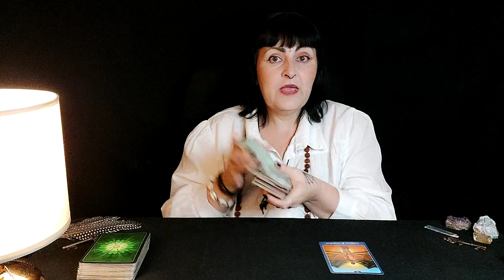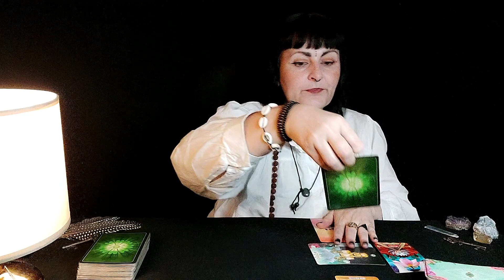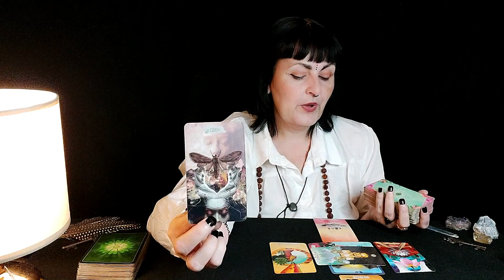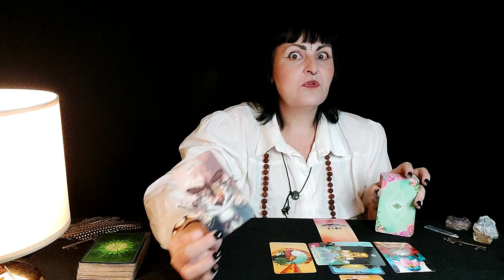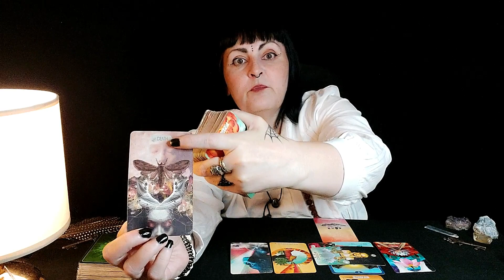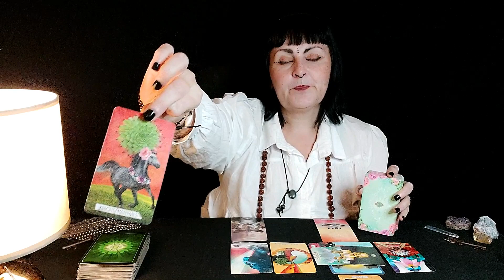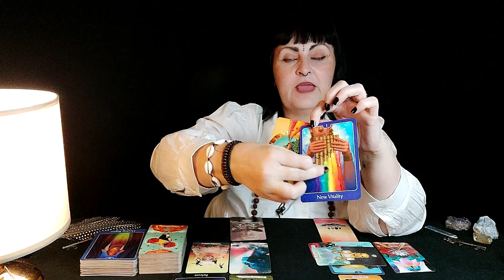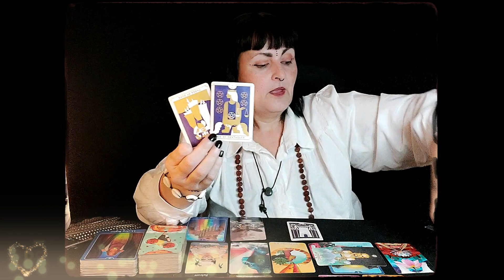TAROT CANCER October 2022 - YOU HAVE TO HEAR THIS IF YOU HAVE NEGATIVE KARMA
Cancer love and life tarot reading for the week of the 3rd of October 2022.

❗📽NEW📽❗VIDEO CALL READINGS NOW DONE. 30 MINUTE VIDEO CALL. LIMITED READINGS AVAILABLE PER WEEK.

If you're interested in supporting my work on this channel, donations are gratefully accepted. This helps me to be able to continue to produce free tarot readings for you.